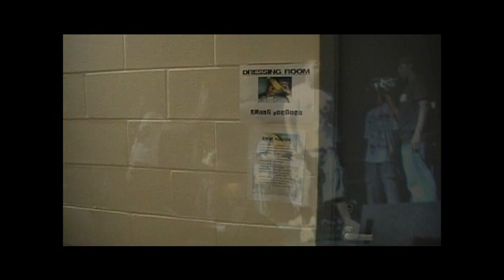Juelz Santana's Elmira NY Concert Part 2!!!!!!!!!!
Cashmair Productions Presents ~ The JuelZ Santana Concert ~ Check Out Juelz Santana's Elmira N.Y Concert released to the Web due to +International Request+!
BackStage Access~front row Seats!..And Juelz of Course!.Part 2.